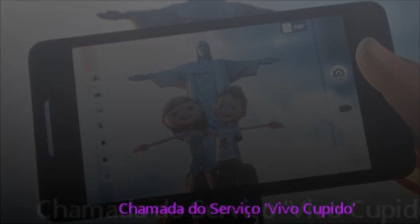Chamada do Serviço 'Vivo Cupido com Bárbara Evans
Novidades sobre telefonia fixa, celular, internet banda larga, TV por assinatura e tudo o que envolve telecomunicações